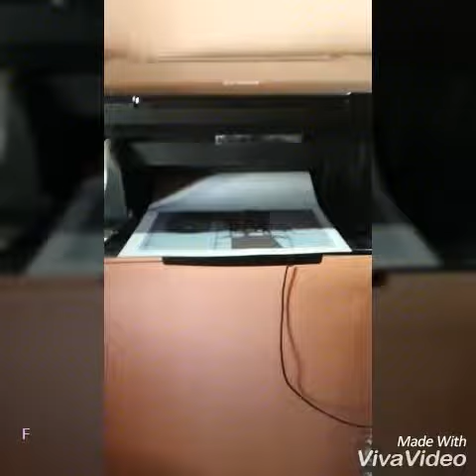🎩 Printing a picture of Black Hat from Villainous 🎩